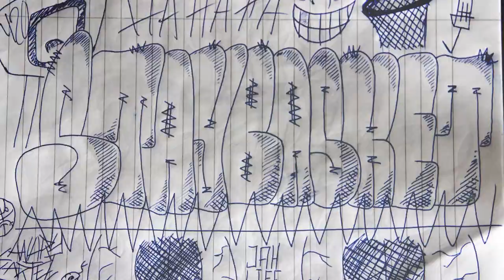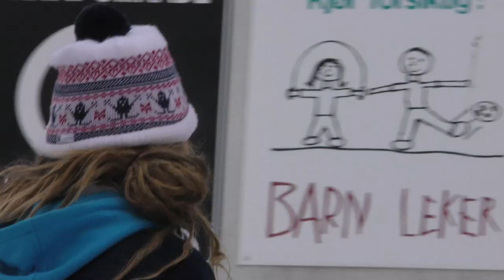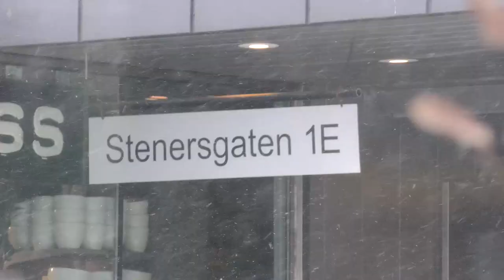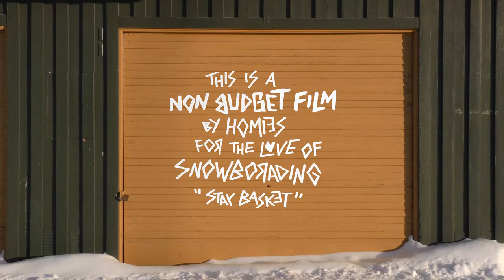Stay Basket - Byen Er Vår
This is a Non Budget Film by Homies for the love of snowboarding

Starring:
Didric Lothe
Endre Brynildsen
Jessi Blackwell
Simon Houlind
Jakub "Shymonkey" Simunek
Tobias Himmelstrup
Tyler Metzger
Will Smith
Oivind Fykse

Filmed by:
Andreas "Shred" Jacobsen
Jakub "Shymonkey" Simunek
Mikaela Persson
Mikkel Jørgensen
Rasmus Nielsen
Simon Houlind
Tobias Himmelstrup
Will Smith

Edited by:
Simon Houlind

Additional editing:
Rasmus Nielsen
Tobias Himmelstrup